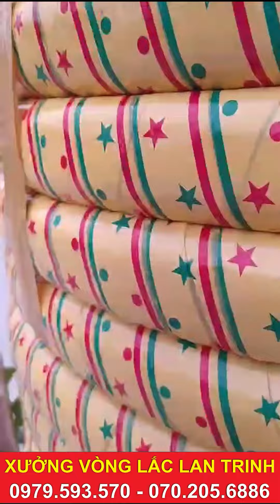Xuất vòng lắc giảm eo , giảm mỡ bụng cho khách si Thái Bình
💥💥Xưởng sản xuất vòng lắc mây Lan Trinh: chuyên giao buôn bán lẻ Vòng lắc eo được làm từ chất liệu thân thiện với môi trường.
Bên ngoài vòng là lớp cao su non và băng dính màu, giúp người lắc vòng không bị đau, thâm tím eo.
Nhận đặt làm vòng theo yêu cầu của khách
Kết hợp lắc vòng ngày 2 lần với chế độ ăn hợp lý chắc chắn bạn sẽ nhanh chóng lấy lại được vòng eo thon gọn mà không mệt mỏi như một số loại thuốc giảm cân khác.
👍Cam kết giá cả và chất lượng hợp lý nhất
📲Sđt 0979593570